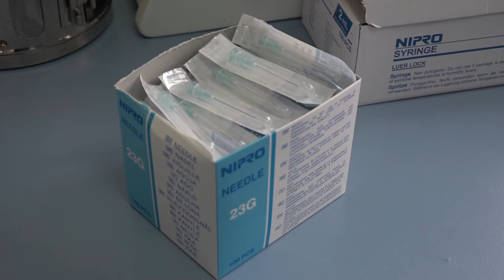POVEĆAVA SE BROJ PREGLEDA U KOVID AMBULANTI